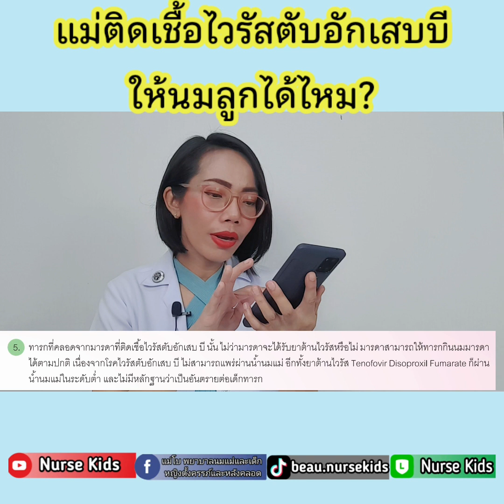แม่ติดเชื้อไวรัสตับอักเสบบีให้นมลูกได้ไหม|แม่โบNurse Kids